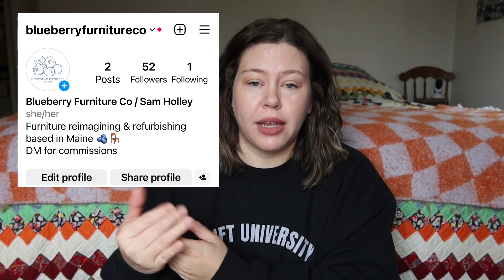I’m going into 2024 with some huge goals!!!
Make sure to follow me over on instagram where I post in my stories daily and share tons of hauls & thrifting content!

Etsy shop

My Reselling Organizer

LTK/ links!